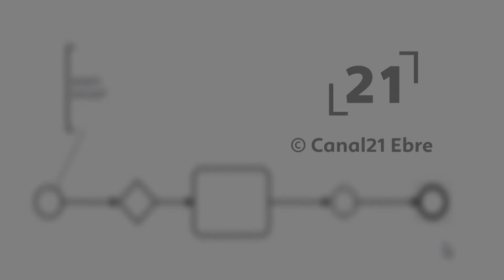La RdP: Temes del ple de setembre a l’Ajuntament d’Amposta